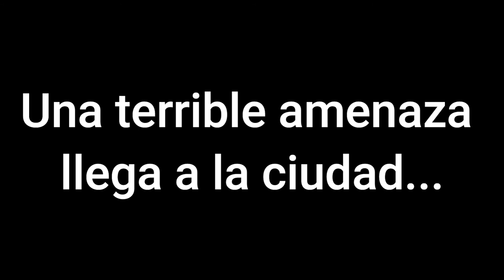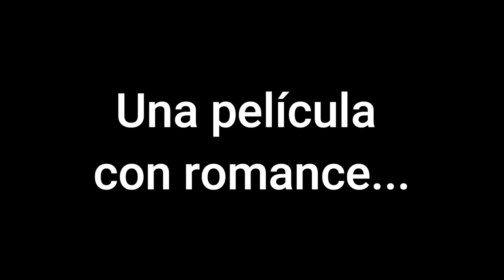🎞PEPPA PIG MOVIE | TRAILER 2021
⚠IMPORTANTE⚠

*El próximo trailer estará estrenándose en mayo o junio del 2022*